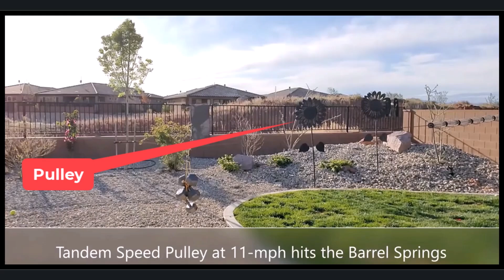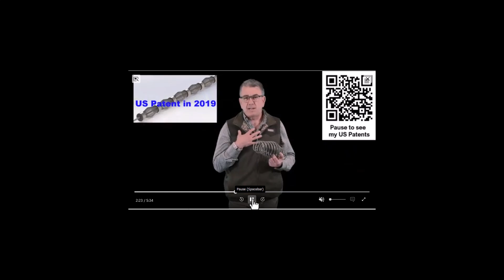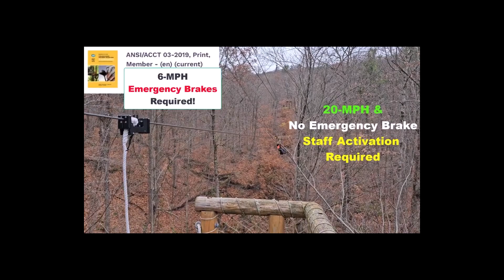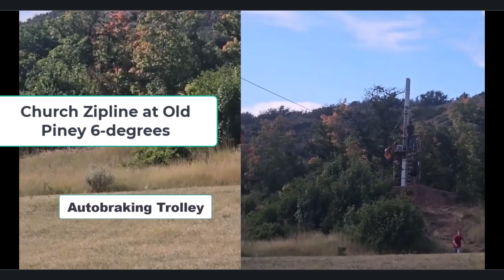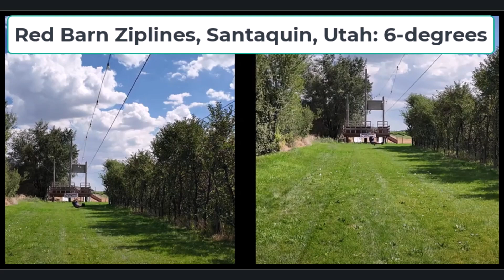Zip Line Accidents Breaking Zipliners Ratio 1/6700 or one injury per 6700 zipliners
Michael Troy Richardson is Building a Legacy of Zipline Braking Innovation

From his first patent in 2003 to subsequent patents in 2013, 2020, 2021, 2022, 2023, … Troy has consistently pushed the boundaries of zipline technology. His patented designs, including advancements in spring braking systems and materials, have addressed both common and assignable causes of zipline accidents. Each new design reflects his unwavering dedication to safety, performance, and guest experience.

The Vision of ZipSafe Adventure Park (ZAP)
Troy’s decades of experience and portfolio of patents culminated in his vision for ZAP, a groundbreaking destination that combines adventure, storytelling, and wellness. At our ZAP All-abilities Parks, motorized wheelchairs soar down our gravity-defying (friction-braking) zip rides.

Far more than an amusement park. We patterned ZAAP after the inclusivity of Morgan’s Wonderland in San Antonio, TX. ZAAP is designed as a storytelling wellness center, where guests embark on transformative exploration and personal growth journeys. This park is not about Troy, but Troy's vision of a fun, safer, and exciting environment to connect with others. 33% of our patrons get free passes; if they have a diagnosed disability (i.e., autism, wheelchair bound), they will sign up for a time in the park, check the box, and attend our park for free. Hershey Park is another pattern the park will follow.
Key features of ZAAP include:

• State-of-the-Art Safety: Showcasing Troy’s patented trolleys and braking systems, setting global safety benchmarks.
• Immersive Storytelling: Attractions designed to inspire resilience, connection, and adventure through narrative-driven experiences.
• Wellness and Renewal: Programs and spaces for mindfulness, team-building, and physical revitalization, providing holistic experiences for guests.
• Eco-Friendly Design: Sustainability at the forefront, ensuring minimal environmental impact and responsible operation. Our ambassadors or staff will be overtrained (based on the standards 40 hours (about 3 days) annually.
• Life-sized board games (i.e., Zips & Ladders) will be played on a six-story challenge or high ropes course.

A Patent-Driven Adventure Park
With a robust portfolio of U.S. patents, Troy has positioned ZipSafe Aerial Adventure Park as a patent-driven monopoly in the aerial adventure industry. His innovations provide a significant competitive advantage, making ZAAP not only the safest but also the most technologically advanced adventure park in the world.

The Legacy of Michael Troy Richardson
From roller coasters to a Ph.D. dissertation, Michael Troy Richardson’s journey exemplifies the power of vision, perseverance, and continual growth. He has transformed the aerial adventure industry, creating unparalleled experiences that combine safety, innovation, and storytelling. As ZipSafe Adventure Park opens its doors, it stands as a testament to Troy’s enduring legacy—offering visitors a place to explore, connect, and thrive while redefining the future of adventure.

We are currently vetting co-founders (i.e., Urban Air). Share with anyone interested. At this point, I am funding the project with my accident investigations; they have me on a BANNER track this year.